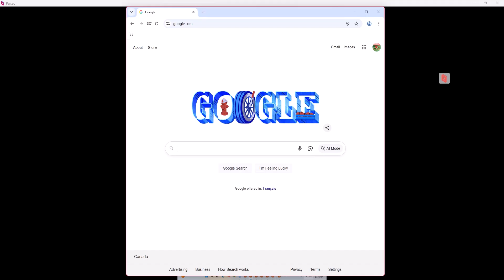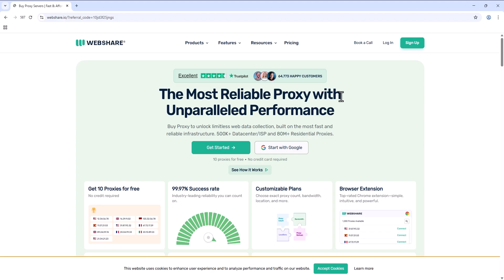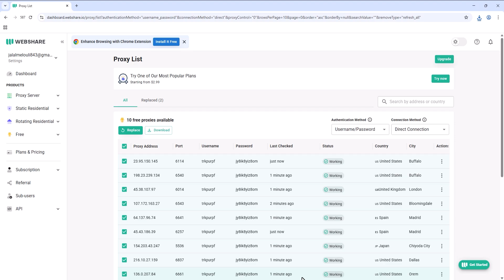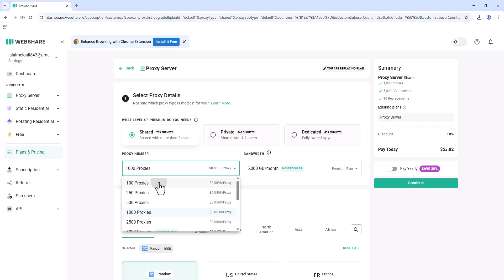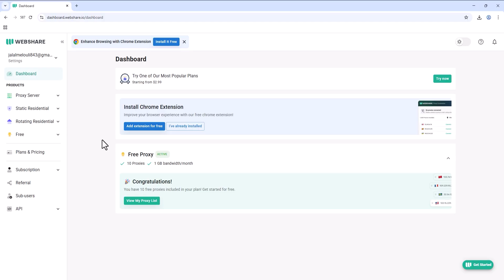كورس حسابات متعددة : الحصول على بروكسي مجاني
كورس حسابات متعددة من 0 ، كيف تصنع بوت فيسبوك تويتر انستا الخ وكيف تربح المال منهم ، كيف تطلق مشروع يعمل بالبوتات وتربح منه ، سوف اشارك معك جميع الأدوات جميع الطرق التي اعمل بها

في هذا الفيديو، سأشارك معكم طريقة إنشاء مزرعة بوتات باستخدام حسابات Gmail متعددة. سأوضح كيفية تنظيم الحسابات لتحقيق أقصى استفادة. تابعوا الفيديو لمعرفة المزيد عن هذا الـ project.
الذكاء الاصطناعي الحديث أصبح من أهم +التقنيات في العالم الرقمي، حيث يبحث ملايين المستخدمين عن طرق عمل فيديو بالذكاء الاصطناعي مجانا عبر مواقع وخدمات متعددة. أدوات google ai أصبحت القلب النابض في ابتكار المحتوى، بينما الربح من الانترنت أصبح يعتمد على حلول عمل فيديو بالذكاء الاصطناعي لزيادة الوصول والمشاهدات. كثير من صناع المحتوى يعتمدون على تحويل النص الى فيديو لإنشاء محتوى +إبداعي بسرعة.

تقنية google veo 3 المدمجة مع gemini تعتبر نقلة نوعية في إنتاج الفيديو، وهناك طلب كبير على بديل veo 3 لتوفير حلول أرخص. أدوات مثل veo 3 و veo ai و gemini veo 3 تمنح المستخدمين القدرة على عمل فيديوهات بالذكاء الاصطناعي بأعلى جودة. كثير من المهتمين يكتبون: "شرح veo 3 بالعربي" أو "شرح google veo 3" لمعرفة كيفية استخدام هذه التقنية.

عندما نتحدث عن الذكاء الاصطناعي مجانا، فنحن نتحدث عن تصميم بالذكاء الاصطناعي مجانا، فيديوهات بالذكاء الاصطناعي مجانا، وحتى الذكاء الاصطناعي مجانا للهاتف. البعض يستخدم الذكاء الاصطناعي مجاني للصور عبر موقع تصميم بالذكاء الاصطناعي مجانا لإنشاء تصاميم فريدة. الطلب على توليد فيديو بالذكاء الاصطناعي في تزايد مستمر، حيث فيديو بالذكاء الاصطناعي يعطي تجربة واقعية يمكن استخدامها في +إعلانات تسويقية قوية.

البعض يركز على عمل فيديو بالذكاء الصناعي بالعربي من الصور أو حتى عمل فيديو بالذكاء الاصطناعي اون لاين. المنصات الآن تقدم عمل فيديو بالذكاء الاصطناعي بالعربي مجانا أو عمل فيديو بالذكاء الاصطناعي عربي بطرق سهلة. منصات مثل veo 3 ai أو veo 3 google توفر إمكانية عمل فيديو بالذكاء الاصطناعي من نص مع lip-sync أو ai avatar مدمج.

شروحات veo 3 مجانا و google veo 3 free تساعد المبتدئين على الانطلاق. البعض يسأل: ازاي اعمل فيديو بالذكاء الاصطناعي؟ أو حتى: ازاي اعمل فيديوهات بالذكاء الاصطناعي مجانا؟ وهذه الأسئلة مرتبطة بإنشاء إعلانات cgi بالذكاء الاصطناعي أو تصميم فيديوهات cgi مجانا. تحويل النص لفيديو cgi بسهولة أصبح واقعًا.

المجال لا يقف عند الفيديو فقط، بل يتوسع إلى الربح من إعلانات الذكاء الاصطناعي، وإنشاء محتوى يوتيوب بالذكاء الاصطناعي. أفضل أدوات الذكاء الاصطناعي للفيديو متاحة الآن لصناعة الإعلانات، وتحويل الصور لفيديو احترافي. تحويل النص لفيديو بالذكاء الاصطناعي يوفر فرصًا لصناعة +مقاطع دعائية مؤثرة. أدوات مثل tiny figures و capcut ai أو pippit capcut ai تقدم حلولًا فورية لصناع المحتوى.

تصميم اعلانات بالذكاء الاصطناعي أصبح جزءًا من استراتيجيات التجارة والتسويق. انشاء تصميم بالذكاء الاصطناعي مجانا يساعد على صنع اعلانات بالذكاء الاصطناعي مجانا وبدون تكلفة. تصميم اعلانات بالذكاء الاصطناعي مجانا يجذب العملاء، خصوصًا في مشاريع التجارة الالكترونية. كثير من المبتدئين يسألون: كيف اسوي موقع الكتروني؟ كيف اسوي مواقع الكترونية أو متجر الكتروني؟ هذه الأسئلة مرتبطة بكيف اسوق لمشروعي أو كيف اسوي دروب شيبينق كمشروع مربح.

مؤثرون مثل سهل مهدي وثابت حجازي وعبدالله الفوزان يقدمون دورات تعليمية حول مشاريع مربحة ومشاريع بدون رأس مال. الدروب شيبينق أصبح مشروع تجارة الكترونية رائج، حيث يبحث الشباب عن كيف اربح من الانترنت وكيف اسوي متجر الكتروني باستخدام منصات جاهزة.

في مجال الفيديو، أفضل نموذج فيديو مجاني يعتمد على توليد فيديوهات ai. فيديو واقعي ai عبر أدوات youtube ai video tools أو capcut ai يتيح تحويل الصورة لفيديو احترافي. أدوات pippit ai و lip-sync ai avatar أصبحت جزءًا من تصميم فيديو تسويقي أو فيديو دعائي. تصميم بوستر احترافي باستخدام أدوات تسويق مجاني يساعد المسوقين على بناء حضور قوي.

في السوق العربي، فيو 3 و شرح veo 3 بالعربي أصبحت عبارات شائعة. أدوات جوجل للذكاء الاصطناعي مثل google ai pro بالعربي توفر إمكانيات مثل تفعيل عضوية جوجل ai مجانًا أو تحريك الصور بالذكاء الاصطناعي. الكثير يبحث عن gemini المدفوع مجانًا أو جيمناي جوجل بالعربي للوصول إلى أحدث أدوات جوجل 2025. كورس أدوات جوجل ai و كورس الذكاء الاصطناعي بالعربي أصبحا مطلوبين.

تصميم الفيديوهات بالذكاء الاصطناعي عبر google veo3 أو جوجل جيميني يساعد على توليد فيديو بسرعة. انشاء فيديو لمنتج بالذكاء الاصطناعي أو فيديوهات لمنتجات بالذكاء الاصطناعي يجعل الربح من الانترنت 2025 أكثر واقعية. كيفية انشاء فيديوهات اعلانيه للملابس بالذكاء الاصطناعي مجانا أصبحت شائعة عبر منصة canva.

إضافة الصوت في كانفا أو اضافه الصوت في كانفا تسهل تصميم فيديو ترويجي أو فيديو احترافي بجوالك. نصائح مثل كيف تصمم بجوالك أو صمم بجوالك أو صمم بهاتفك تعلم الشباب كيفية تصميم اعلان بالجوال أو تصميم فيديو بالكانفا. دورة كانفا وأسرار كانفا تقدم مهارات مثل الموشن جرافيك والمونتاج بالجوال.

تصميم اعلان طعام أو اعلان اكل لمطعم أصبح أكثر سهولة. تصميم اعلان مطعم باستخدام canva يساعد على تصميم بانر احترافي أو عمل بانر يوتيوب. تصميم غلاف يوتيوب عبر أفضل مقاسات غلاف يوتيوب يعزز القنوات. البعض يبحث عن غلاف يوتيوب جاهز أو تصميم بانر مجاني. تعلم تصميم بانر أو غلاف قناة يوتيوب باستخدام أدوات بانر يوتيوب 2025 هو الحل الأمثل.